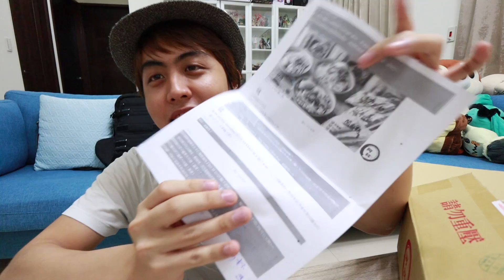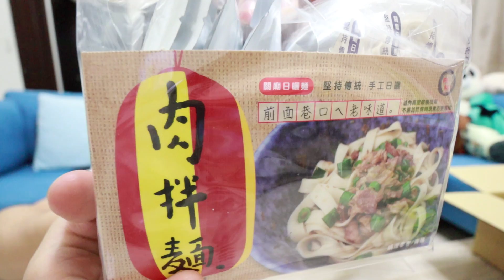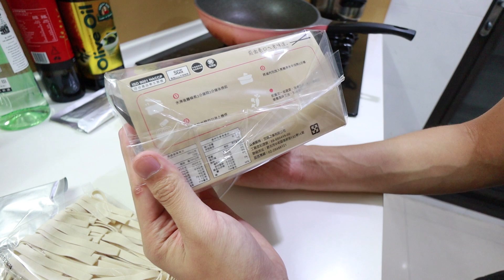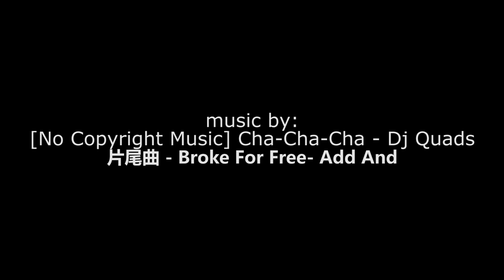【兔食大王】古早味肉拌麵Σ(ﾟдﾟ)？這、這就是阿婆做給我吃的乾麵阿(((ﾟДﾟ;))) Ft.阿杯ㄅㄟˋ肉拌麵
如果不知道什麼叫古早味，買一包回去吃就懂了xd"